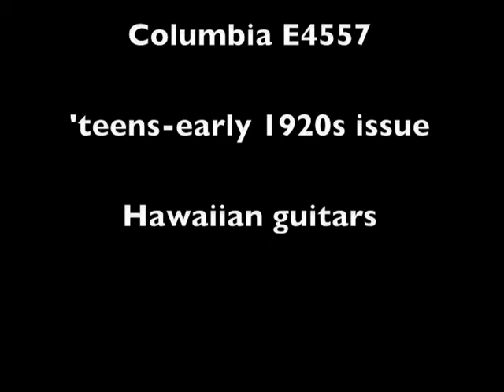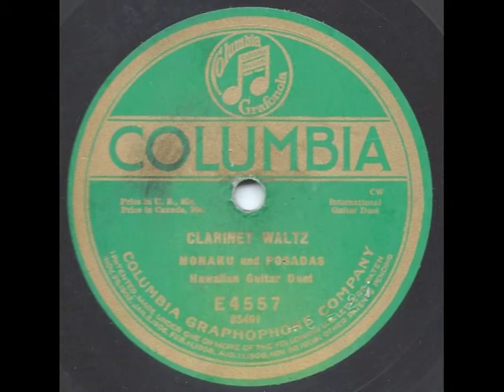Clarinet Waltz - Monaku and Posadas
Clarinet Waltz performed by Monaku and Posadas.  Issued in the 'teens-1920s on Columbia E4557.  Interesting Hawaiian guitar duet on the Columbia international series.